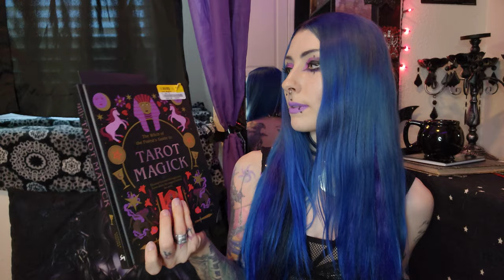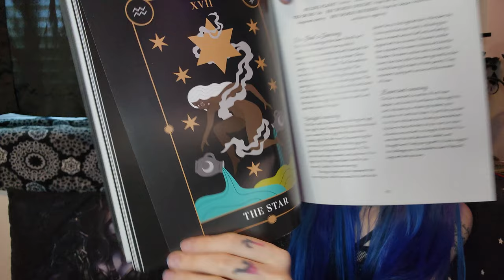My First Witchy Book Haul & Weekend Adventures: McDonald's Date, Nature Walks, and Animal Sightings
In todays video I wanted to share my weekend adventures with you and also do a little book haul of 4 Wicca / Witchcraft books I got :)
Hope you enjoy this casual little vlog